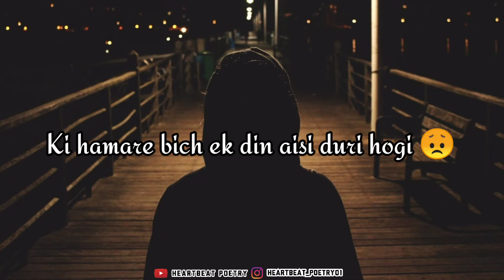Maine socha na tha | Love shayari status (Hindi) | Heartbeat Status | Heartbeat Poetry